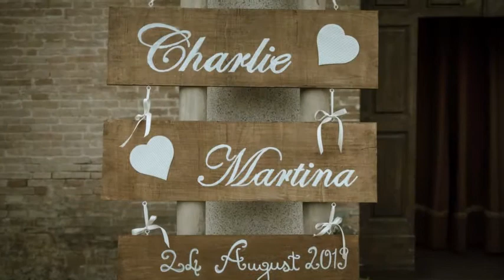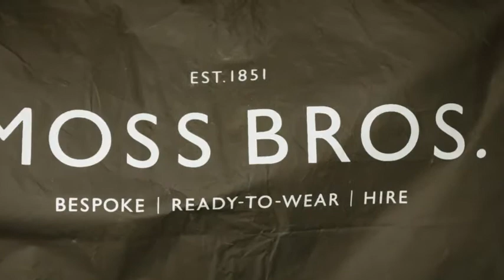martina charlie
francesco manganelli fotografo
International award winning Wedding & Reportage Photographer based in Italy